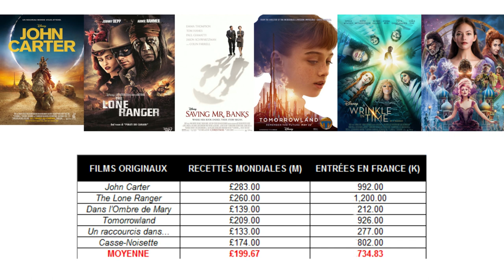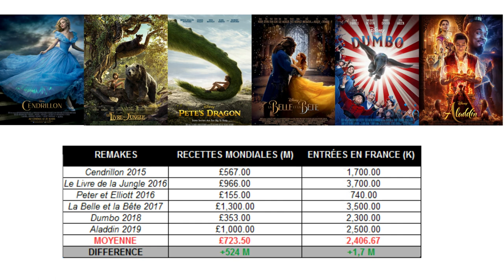Les Remakes Disney : discussion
Petite discussion autour des remakes Disney aujourd'hui ! Pour ou contre ? Sont-ils utiles ? Qu'est-ce qu'on peut y faire ?

♫ VIDÉO : So Chill - Matthieu Gavand